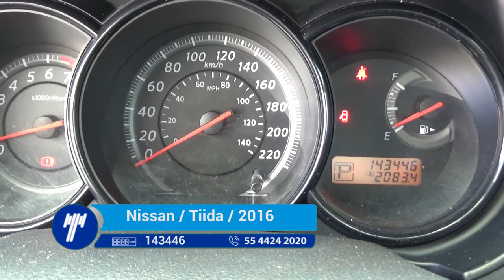Nissan / Tiida / 2016 - GK218283